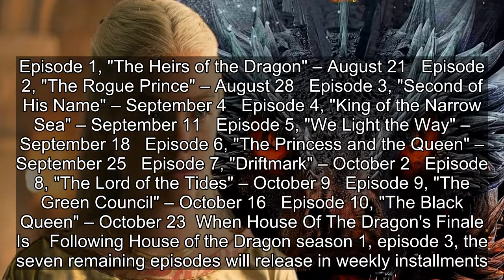House Of The Dragon Release Schedule: When Does Episode 4 Release?